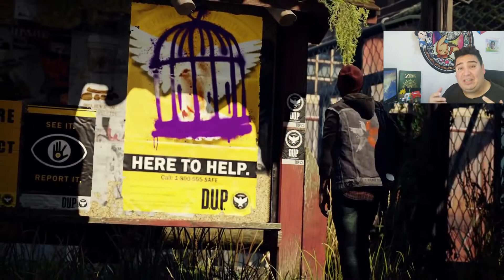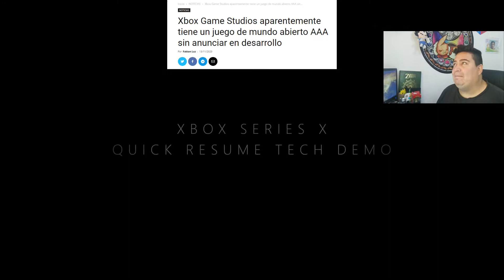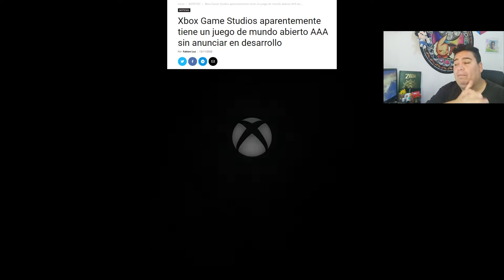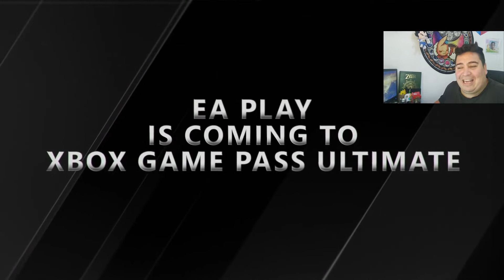XBOX Revela Nuevo Triple A Mundo abierto en Desarrollo / Te cuento los juegos de EA en GamePass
Atentis a ésta noticia y lo que se trae XBOX